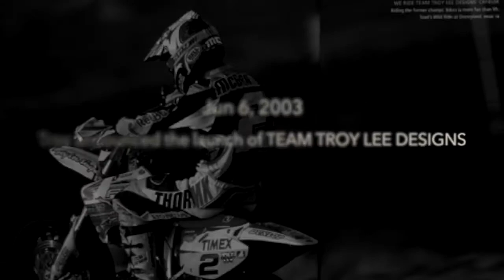Troy Lee Designs Thank You Honda For 11 Years of Support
On June 6th, 2003, Troy Lee announced the launch of Team Troy Lee Designs, and began what would become a 5 year endeavor into Supermoto racing. In 2008, Team TLD entered into AMA Supercross, and in the years since have gone on to capture numerous podium finishes. All throughout this journey, Honda has stood by our side. Troy Lee Designs would like to take this opportunity to thank everyone at Honda who has been instrumental in making this partnership happen. It has been a great ride!